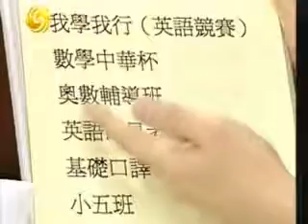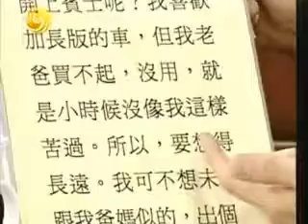2010.4.28锵锵三人行C 梁文道：社会造成大学生幼童化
嘉 宾：王蒙

简　介：儿童文学作家发现小学生的作文中总有很多绵绵情话，窦文涛觉得这不是儿童的焦虑而是大人的焦虑。王蒙觉得这个现象对于12岁左右的孩子很正常，他还透露自己在这个年纪的作文也写过情话。梁文道认为，我们的社会喜欢过度地将孩子幼童化，甚至连大学生的思想行为都还像孩子。